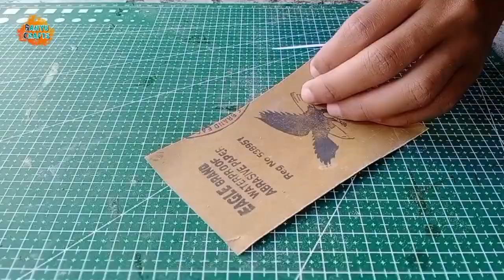Cara Membuat Cincin Akik dari Kulit Jagung dan Sikat Gigi Bekas || Part. 2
Membuat cincin akik dari kulit jagung dan sikat gigi bekas

Hay guys.

Dukung channel ini supaya bisa lebih berkembang dengan cara